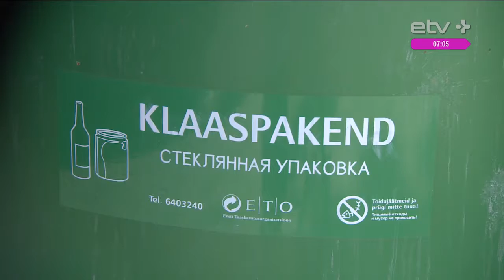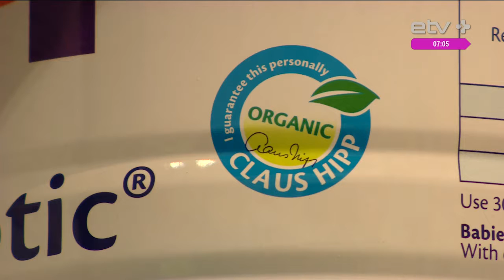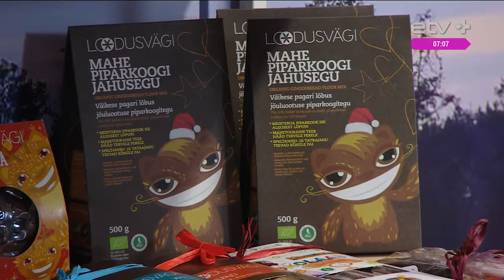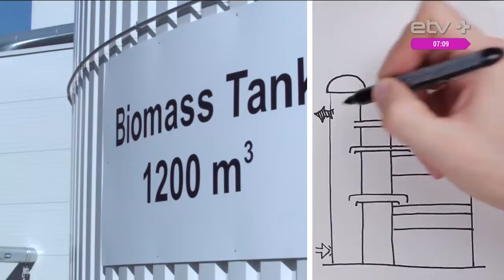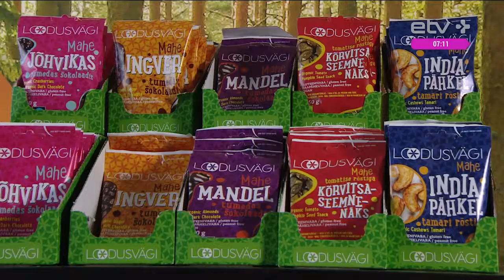биогаз из нечистот, электровелосипеды и прочие чудеса в рубрике "Зеленая среда"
Победила фирма Estonian Energy Service Company, которая помогает значительно снижать расходы на электроэнергию, обогрев и исключать лишние энергопотери при помощи современных технологий. Один из их клиентов за год сэкономил 32 тысячи евро. Их стараниями атмосфера Земли за четыре года недополучила 18 тысяч тонн углекислого газа.

Порадовали и создатели электробайков – наше уникальное высокотехнологичное производство. Также Максим Галанин отметил производство матрасов, которое на 100% использует возобновляемую энергию, а остатки материалов передает на фабрики по пошиву игрушек.

В тренде сезона экопродукты без пестицидов и химии, упаковка из переработанной бумаги с нетоксичной краской, секонд-хенд, где есть не только одежда, но и бытовые приборы, а также школа экообразования.